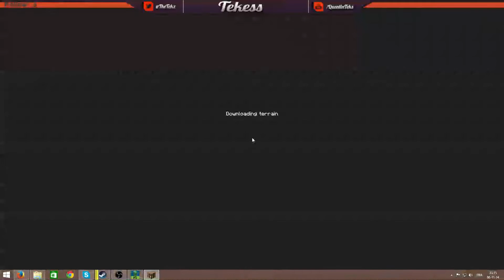[FR/BE] Les Forains BleuBleu de Resistance Gieveaway a 150 Follows - 2 / 2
voici une rediffusion de Live ( voici le lien